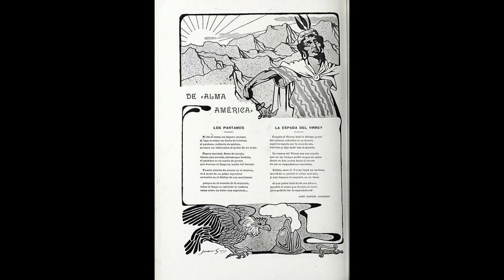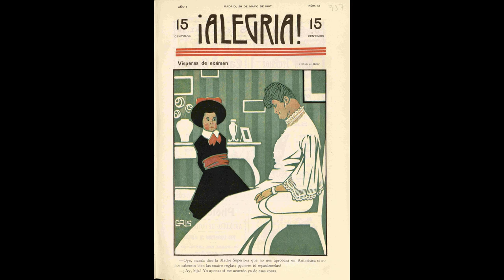Juan Gris (1887-1927)